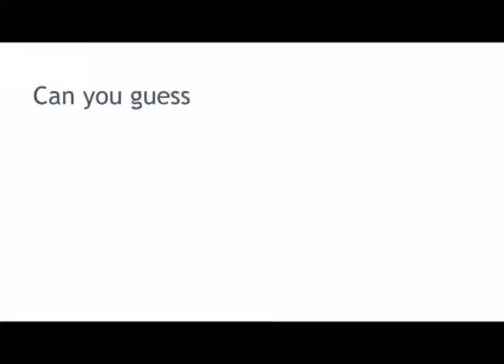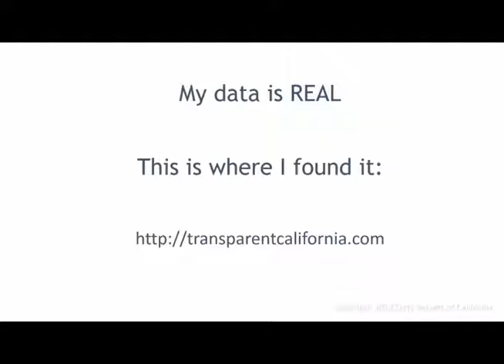The Dirtiest Secret of Vallejo, California